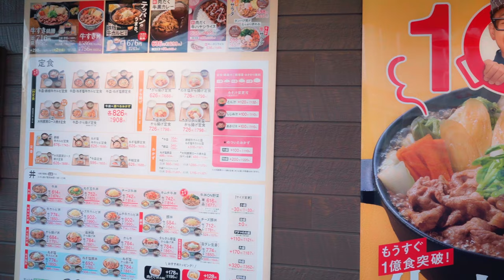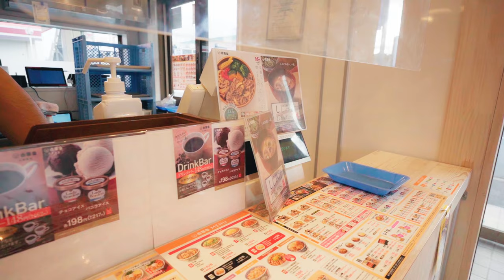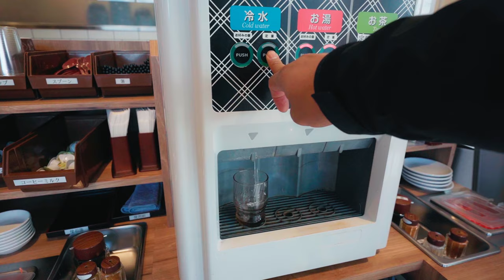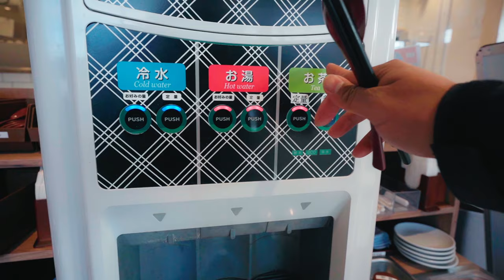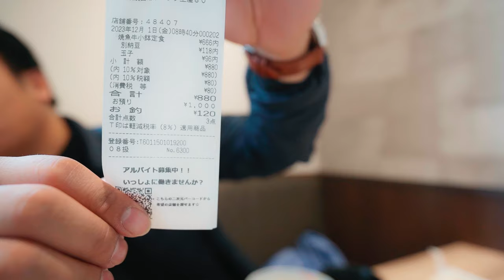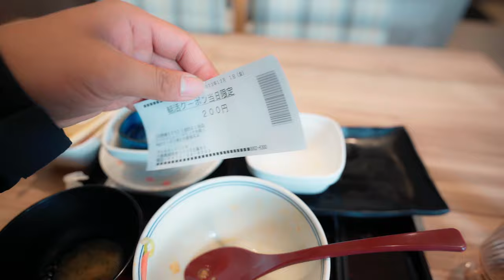Người nhật ăn gì bữa sáng? Những món ăn giúp cho người Nhật Bản có sức khoẻ tốt | Machiko Tran Vlog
machikotranvlog nhatban japan Người nhật ăn gì bữa sáng? Những món ăn giúp cho người Nhật Bản có sức khoẻ tốt | Machiko Tran Vlog
Mình có ý định làm những video như thế này khá lâu rồi, hôm nay mới sắp xếp thời gian để chia sẻ cho các bạn được.
Đây là những món ăn truyền thống cơ bản của người dân nhật bản, những món ăn tinh tế này giúp cho người dân nhật bản có 1 sức khoẻ tốt nhất thế giới, món ăn đơn gian nhưng đầy đủ các dưỡng chất ạ.
Gồm có các món sau đây: đậu tương lên men natto, trứng sống, súp miso, cơm trắng, thịt bò hầm hành tây gyudon...
Nếu tới nhật bản các bạn thử trải nghiểm nha.
Chúc các bạn xem video vui vẻ, và nhớ ủng hộ video mình nha... đăng ký và ấn chuông nha.

NĂN NỈ MỌI NGƯỜI ỦNG HỘ KÊNH MÌNH NHA hihi
LUÔN CẢM ƠN MỌI NGƯỜI ĐÃ ỦNG HỘ KÊNH !